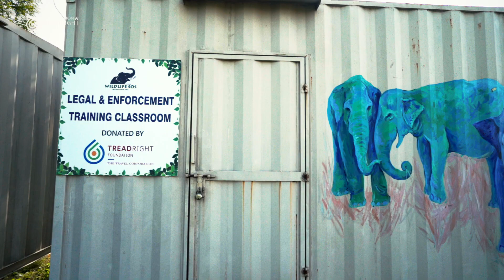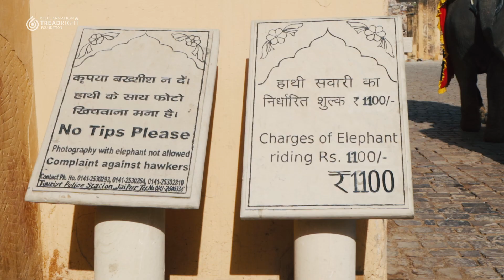Make Travel Matter - TreadRight Storytellers in India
Hosted by TreadRight Ambassador Céline Cousteau, the TreadRight led experience brought together a group of dynamic storytellers on a journey of education and compassion in incredible India. The central goal of their trip was to learn more about Wildlife SOS’s work to save elephants from negligent and abusive situations and bring more attention to the organization’s influential RefuseToRide campaign.

Always remember, elephants are not domestic animals. To make your travel matter:

- never ride an elephant
- never paint an elephant
- never watch elephants perform